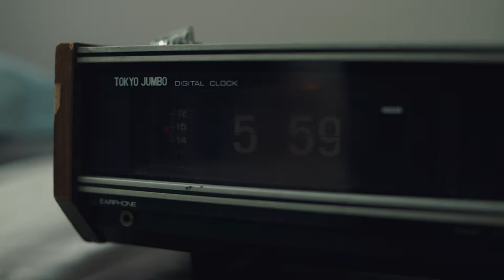week van de afvalophaler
Interafval en IOK Afvalbeheer vragen respect voor de afvalophalers en containerparkwachters. Hoffelijkheid in het verkeer en beleefdheid. Doe mee en bedank de ophalers.